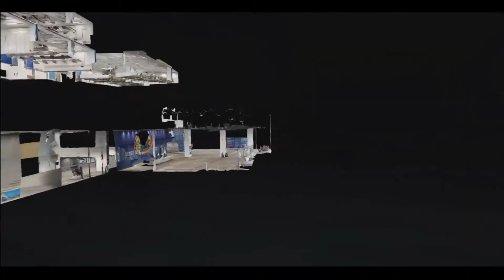Imperial College London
Tour of Venue